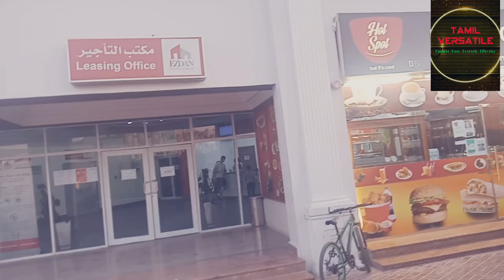welcome to our home tour || Ezdan village 28 || Qatar || Tamil vlogs.